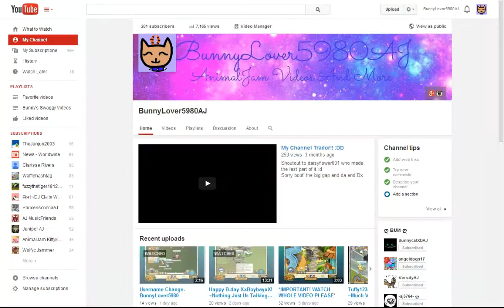200 SUB GIVEAWAY!